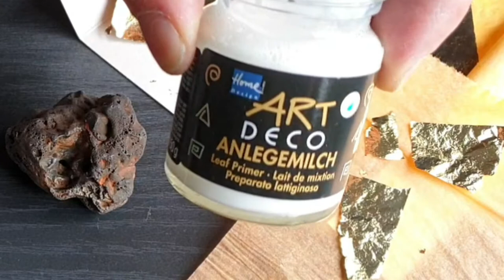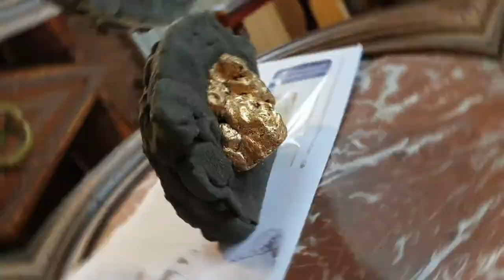Creative Home Decoration - DIY (Tutorial) Room Decor - fake gold nugget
Build yourself a home decoration. Create a room decor with function quickly and easily. The creative decorative object can be used as a paperweight. You can give it away or surprise friends with the eye-catcher. Check out the video and get creative room decoration yourself.

You will need: an interesting stone, leaf primer, leaf metal, paint brush, plaster of paris, dark sand, and some tinting paint